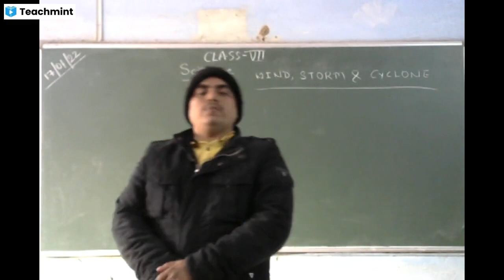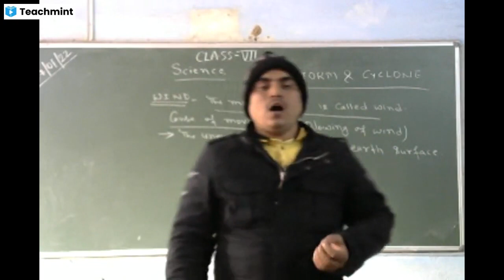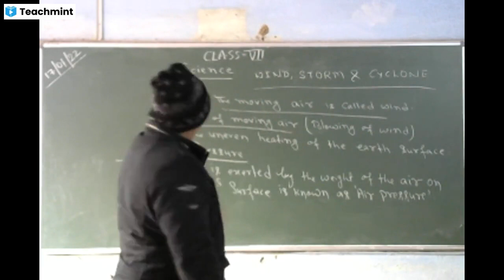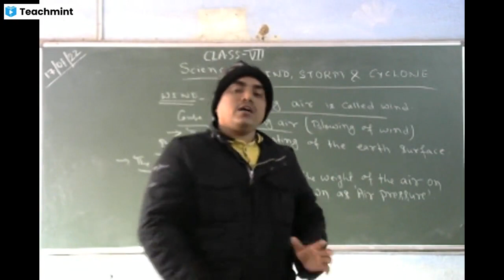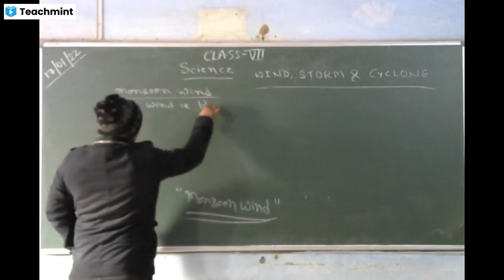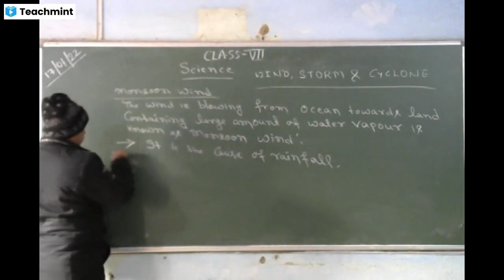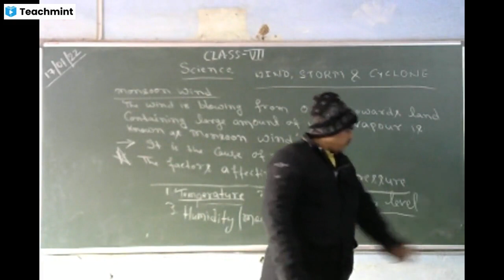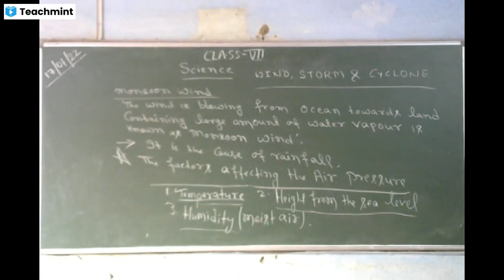Winds and Storms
Please find my classroom details below :
Classroom Name: CLASS-7
Subject: Science
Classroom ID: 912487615